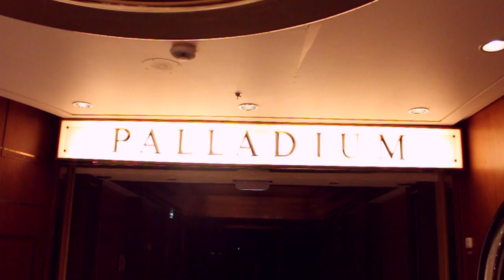Grandeur of the Seas Highlights Video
This is a short video showing some of the highlights of Grandeur of the Seas, owned by Royal Caribbean International.